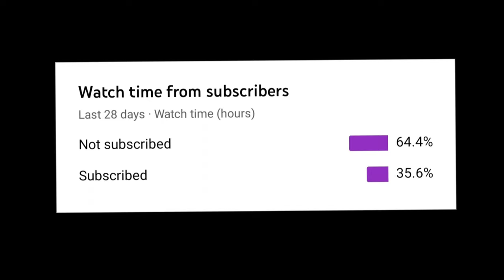Aalo Methi Recipe |Aloo methi ki sokhi sabzi by Farah's Kitchen |Cooking with Farah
Aloo Methi ki recipe | Aloo methi ki sokhi sabzi by Farah's Kitchen | Aloo methi ki chatpati sabzi |Cooking with Farah

Hello Doston today I share you aloo methi ki sabzi ki recipe jo bohat asan tareeqy sey banai hai merey style sey banaengey tou blkul kaewi ni lagegi ismain bohat kam spices use kiye hain sardiyon main bohat faeda deti hai 💖

   INGREDIENTS
METHI 250GRMS
POTATO 2PC
OIL 3/4 CUP
ONION 1SMALL SIZE
GARLIC CLOVES 5TO6
CUMIN SEEDS 1TSP
RED CRUSH CHILLI FLEX 🌶 1TSP
SALT TO TASTE
GREEN CHILLI 3PC
AMCHUR POWDER 1TSP
HALDI 3/4TSP

DIRECTION
Take karhai put oil add chopped garlic,fry it add green Chilli, zeera frying for 2min add chopped onion frying until light golden brown than add crushed  chili Flakes and potatoes cut in cubes shape add some Water
   Add methi cooked for few min than cover the lid leave it for 10 min medium flame check after 10 min when potatoes fully cooked dish out Garnish with green Chilli